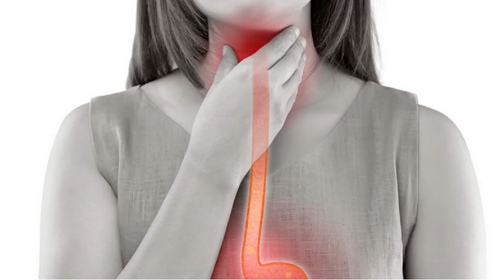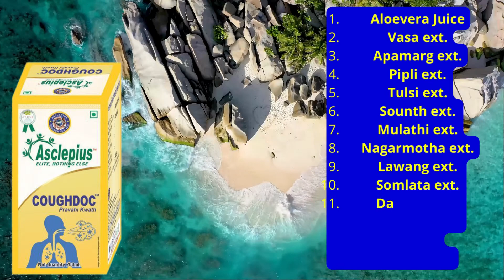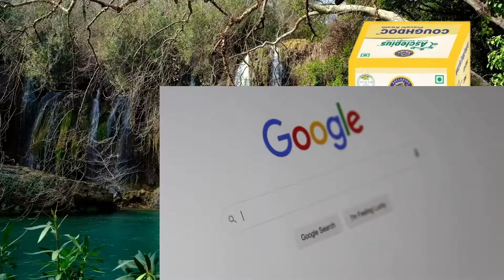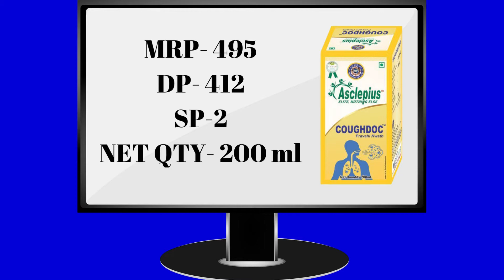Awpl Coughdoc Benefits | Khasi ko kaise thik kare | How to cure Cough | Striker Guru ji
Hello friend in today's video, we have discussed about the best product of Asclepius Wellness Pvt Ltd (AWPL) in full detail in this video, for full information must watch this video.

स्वर्गीय गणपत लाल मीना जी सर के जिन्दगी के साथ भी जिन्दगी के बाद भी AWPL इनके परिवार के साथ रहता है

coughdoc ras
awpl coughdoc ras
Awpl coughdoc ras uses in hindi
awpl coughdoc ras in hindi
awpl coughdoc ras benefits
coughdoc ras fayde hindi me
coughdoc ras reasult
asclepius coughdoc ras price review ingredients in hindi
coughdoc ras ko kaise use kre
awpl coughdoc ras ko pina kaise hai
coughdoc ras results
coughdoc
awpl coughdoc
asclepius coughdoc
ayurveda coughdoc ras
herbal coughdoc ras
khasi ko kaise khatam kare
khasi ko kaise roke in hindi
khasi ko turant kaise thik kre
khasi ko kaise thik kre
khasi rokne ka tarika
cough home remedy
cough ko kaise thik khatam kre
sukhi khasi se turant rahat kaise paye
sukhi khasi ka ilaaj
sukhi khasi ka gharelu ka ilaaj
sukhi khasi ke liye kya khana chaie
sukhi khasi ko kaise thik kre
balgam wali khasi ka ilaaj
balgam khatam krne ka tarika
balgam kaise nikale
balgam me khoon aane ki wajah
balgam kaise banta hai
balgam ko kaise khatam kre
balgam khasi kaise thik kre
coughdoc ras
kali khasi kya hoti hai
kali khasi ko kaise thik kre
kali khasi ki dva
kali khasi kaise thik hoti hai
kali khasi ke lakshan
kali khasi ke gharelu upay
coughdoc ras syrup
syrup coughdoc ras awpl
coughdoc ras awpl
coughdoc ras asclepius

This Video Creadit By : Asclepius wellness pvt ltd
NOTE: